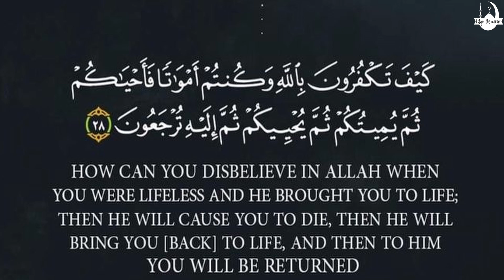Does God exists?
Ahmed Hoosen Deedat (July 1918 – 8 August 2005) was a South African writer and public speaker of Indian descent. He was best known as a Muslim missionary who held numerous inter-religious public debates with evangelical Christians, as well as video lectures, most of which centered on Islam, Christianity and the Bible. He also established the IPCI, an international Islamic missionary organization, and wrote several booklets on Islam and Christianity which were widely distributed by the organization. He was awarded the prestigious ‘King Faisal International Prize’ in 1986 for his 50 years of missionary work. One focus of his work was providing Muslims with theological tools for defending themselves against active  Christian missionaries. He used English to get his message across to Muslims and non-Muslims in the western world.